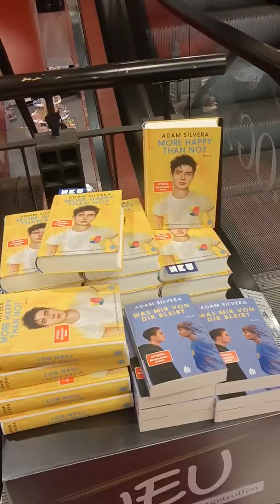Vlog: Büchershoppen in der Mayerschen Köln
Familiarium Merch ✂️

NEU HIER?

NOCH FRAGEN?